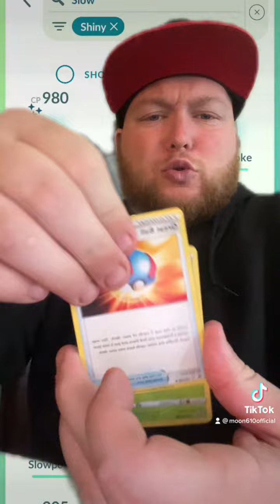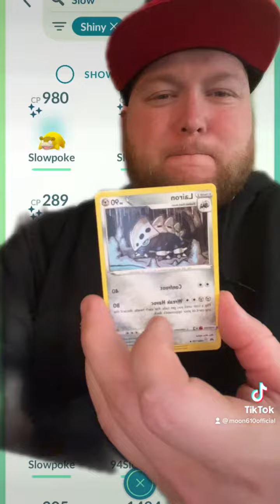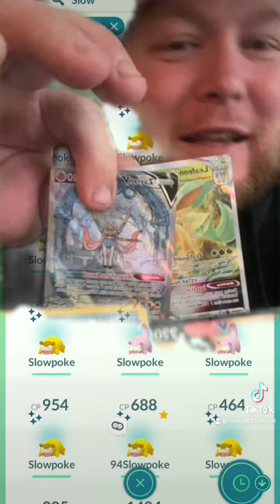In Honor of my Conquest: here’s 3 Crown Zenith Packs!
Thank You to all My Newer Subscribers and Everyone whose Been Here since the Start!

--- all Prices are from TCGplayer.com and are relative to the Date of Video Release --- 2/27/23

ALL MUSIC Platforms-- Moon610

WickedWorld610

@Moon610 - Main Account (LIVES)
@610MoonGuy - ALT Account
@moon610official - NEWest Content and POSTS